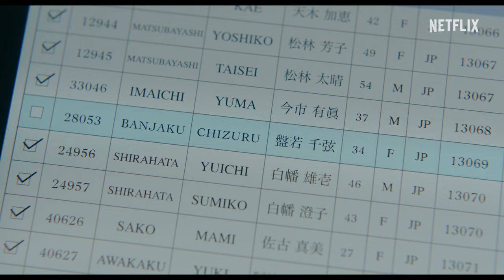In Love and Deep Water | Making Of | Behind the Scenes with the Cast and Staff | Netflix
Set on a massive luxury cruise liner bound for the Aegean Sea, "In Love and Deep Water" is a romantic comedy mystery centered on the investigation of a murder that takes place on board the vessel.

Co-stars Ryo Yoshizawa and Aoi Miyazaki, writer Yuji Sakamoto and director Yusuke Taki share behind-the-scenes stories of making this movie, along with footage of the enormous set built to replicate the luxurious passenger ship.

The Netflix Film "In Love and Deep Water" is now streaming, only on Netflix!

Romance, mystery and mayhem unfolds aboard a luxury liner heading for the Aegean Sea, when a butler and a passenger try to solve a baffling murder.